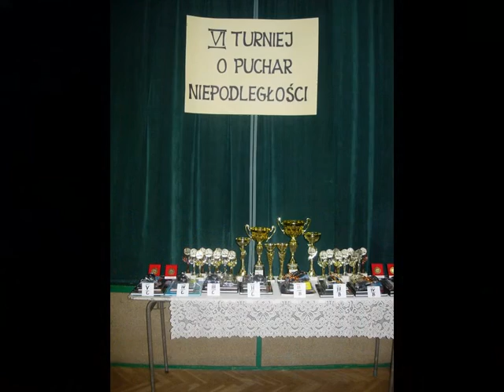VI Otwarty Turniej Szachowy o Puchar Niepodległości Marszałka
Fotoreportaż z Turnieju o Puchar niepodległości Marszałka w Starachowicach. Organizatorem turnieju był Klub Szachowy Gambit. Zawody skladały się z trzech równolegle rozgrywanych turniejów. Turniej Główny wygrał Jerzy Kot z Poloni Wrocław. Turniej B dla juniorów (do III kategorii) wygrał Marchyshyn Vasyl z Ukrainy. W Turnieju C -amatotów juniorów zwyciężył Marcin Wróblewski. Łącznie w zawodach wzięło udział 84 zawodników.